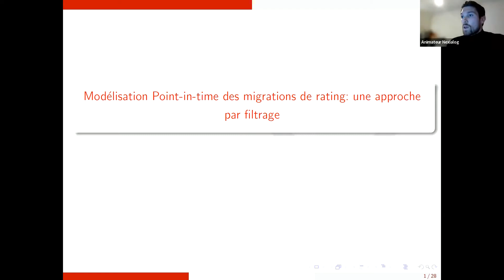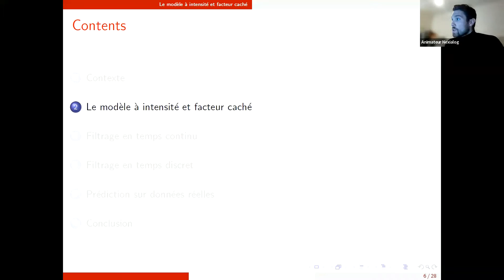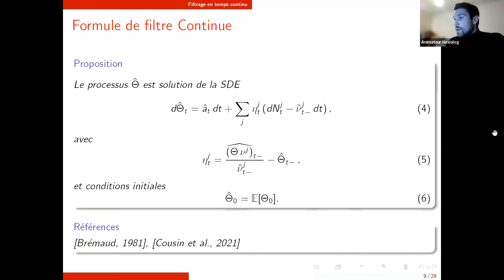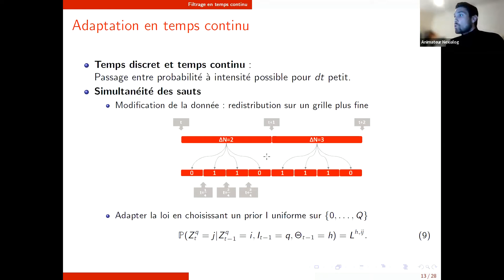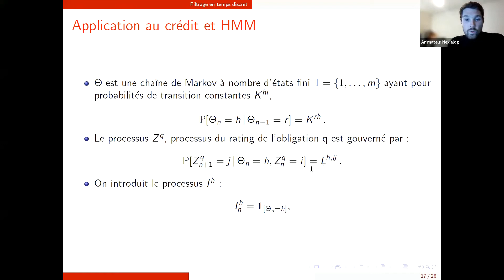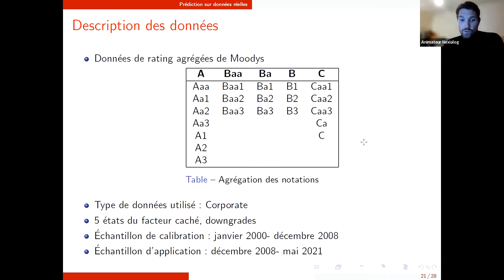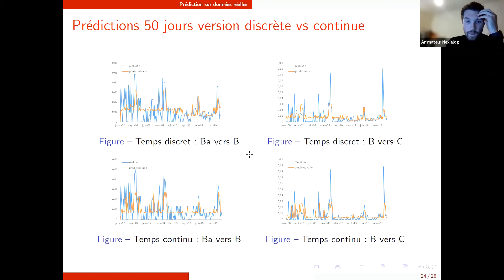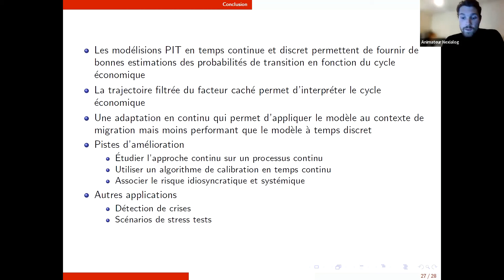Conférence - Estimation Point-In-Time des migrations de Ratings : Une approche par filtrage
L’analyse de l’effet du cycle économique sur les migrations de rating a fait l’objet d’un grand intérêt pour les banques ces quinze dernières années, notamment en raison de la pression croissante des régulateurs sur la nécessité se prémunir des conséquences de futures crises.

Lors de cette présentation, nous considérons que la dynamique des migrations de notation est régie par un facteur latent non observé.  Filtrer ce facteur systémique permet de fournir une prédiction des probabilités de transition en fonction du régime économique sans utiliser de variables macro-économiques.

A travers cette conférence, notre expert proposera les résultats de son étude à travers deux approches de filtrage : une version discrète et une version continue.